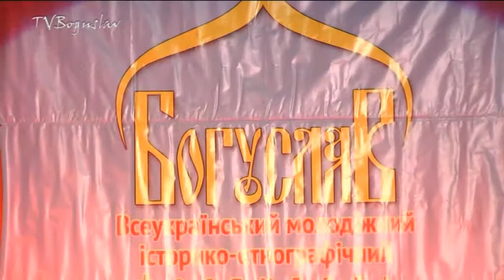БОГУСЛАВ 2013 23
3 Всеукраїнський молодіжний історико-етнографічний фестиваль "Богуслав"
концерт